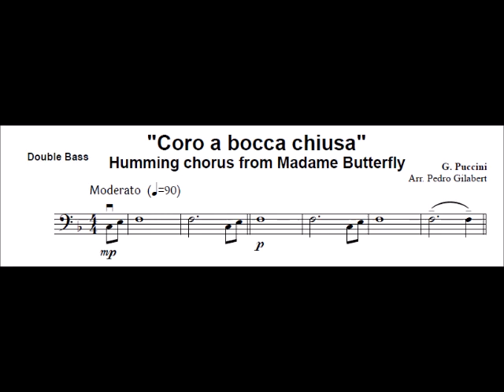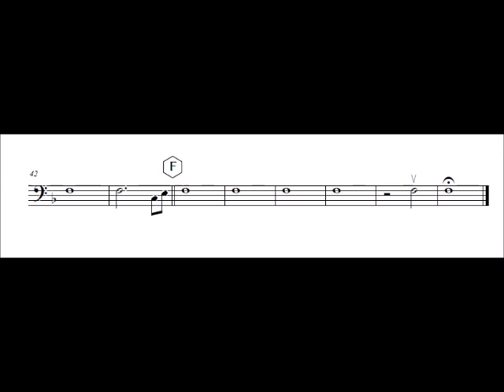Double Bass Coro a bocca chiusa from Madame Butterfly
Composed by: G. Puccini